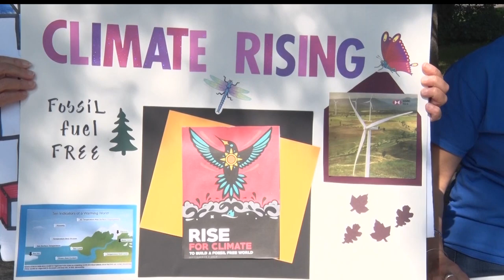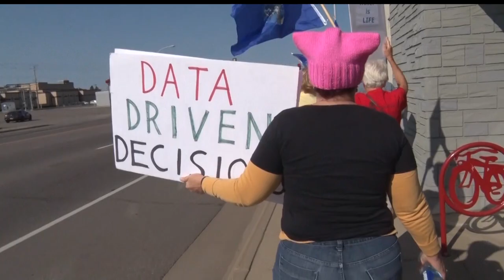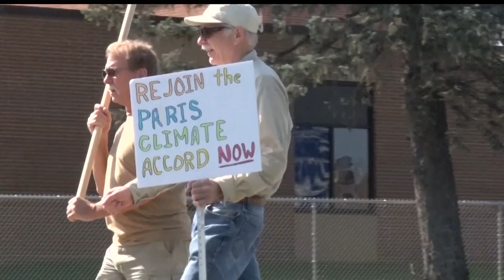Group Protests in Brainerd for Action on Climate Change